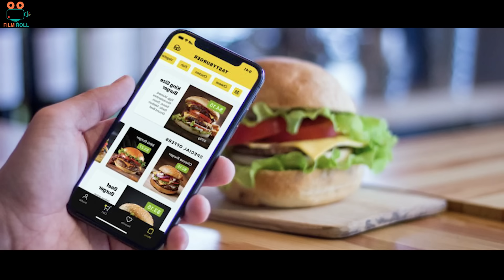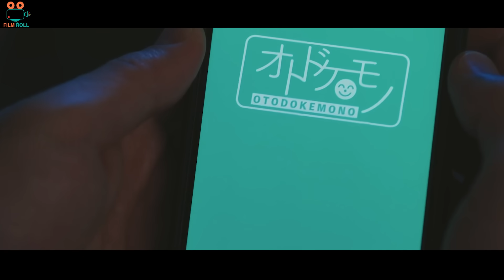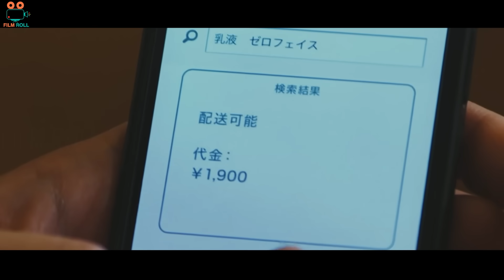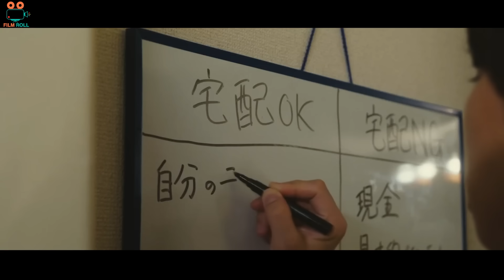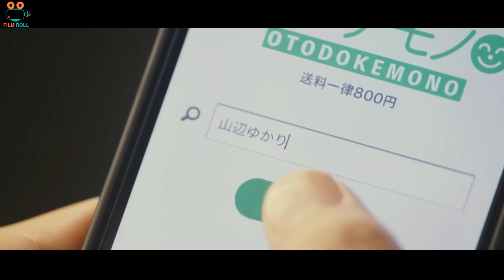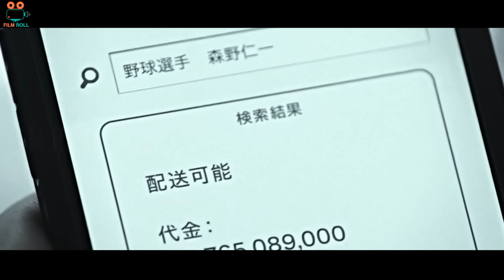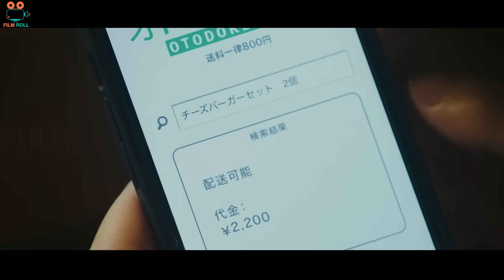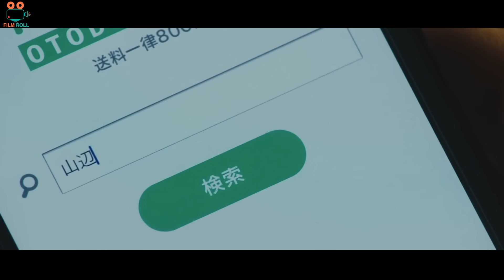இப்படி ஒரு வித்தியாசமான கதையை நீங்க கேட்டிருக்க வாய்ப்பில்ல | film roll | tamil explain | review